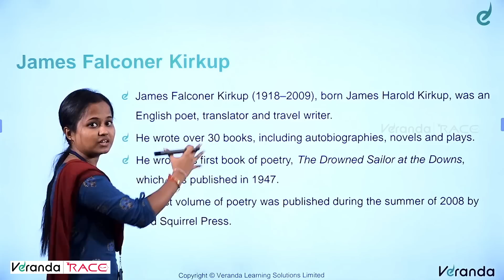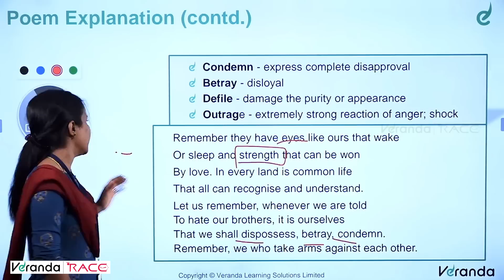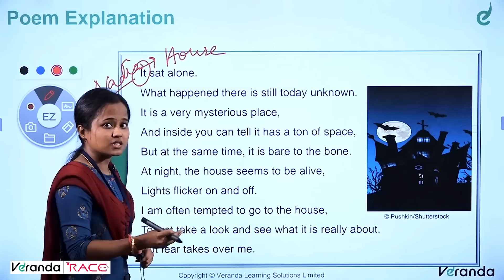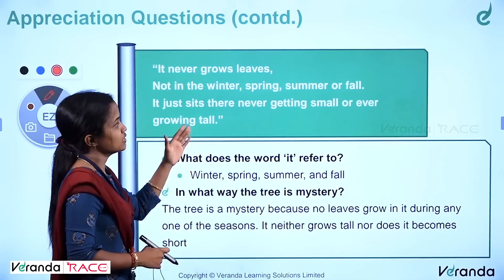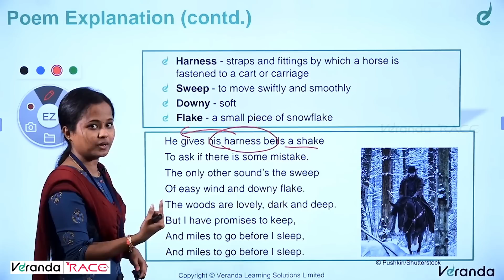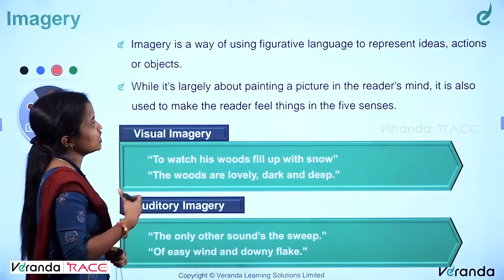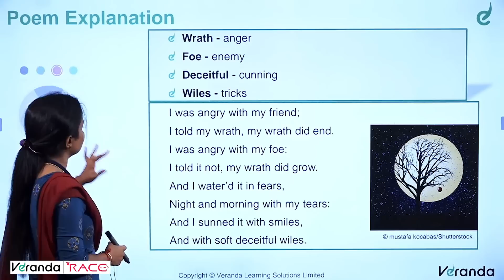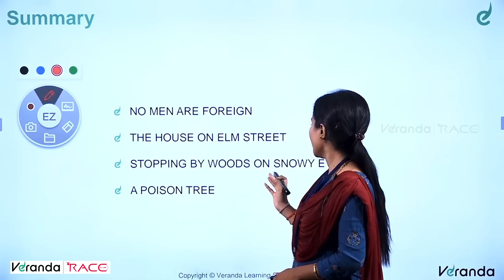TNPSC General English Part B Complete Revision for Group 2 Exam| Part 02 | Veranda Race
முதல் முயற்சிலேயே TNPSC தேர்வில் வெற்றி பெற TNPSC General English Part B Complete Revision for Group 2 Exam

6th Standard:
7th Standard:
8th Standard:
9th Standard:
10th Standard:
11th Standard:
12th Standard: